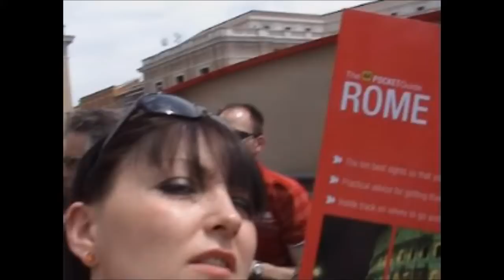Roma Italy 2008 / Rzym Włochy 2008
Roma Italy 2008